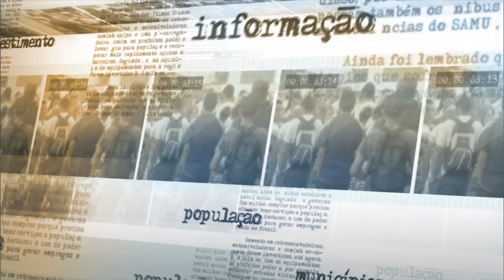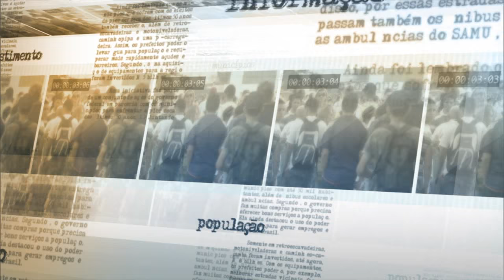Ministro da Fazenda fala sobre medidas para reequilíbrio das contas públicas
NOTÍCIAS DA FONTE - 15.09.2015: O governo federal anunciou nesta semana uma série de medidas em relação ao orçamento 2016, para reequilibrar as contas públicas. O ministro da Fazenda,  Joaquim Levy,  afirmou que as medidas foram desenhadas para que o governo possa alcançar o reequilíbrio, voltando a crescer, sem alterar os direitos das população e sem alterar políticas sociais. Os cortes previstos são em áreas que não vão afetar os programas sociais, garantiu Levy.